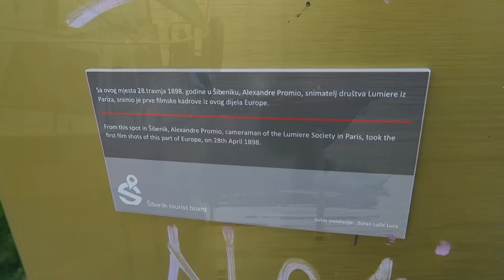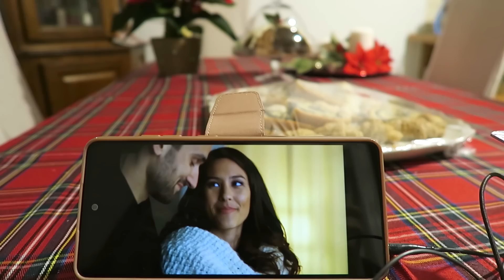VLOGMAS 5︱Badnjak i Božić s obitelji u rodnom mjestu, Advent u Šibeniku - VLOGMAS 5